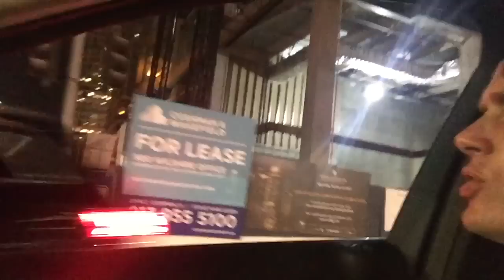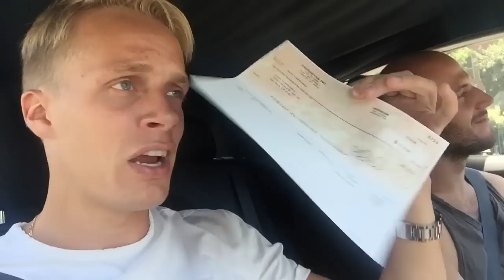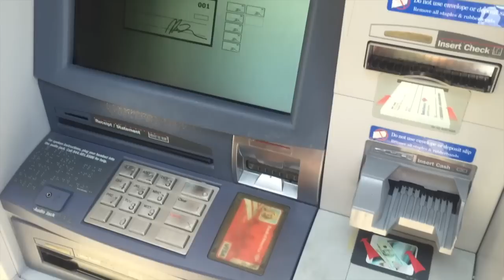Купаюсь в Океане на Venice Beach / PokemonGO /гонка на инвалидном кресле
Встретился с друзьями, наконец-то искупался в Океане! начал ловить Покемонов, у меня их 85! и самое главное- я прокатился на тачке для инвалидов!!!
Через пару дней загружу видео с Нью Йорка, а дальше КИЕВ, Саша Шапик, Таня Ткачук и все дела)